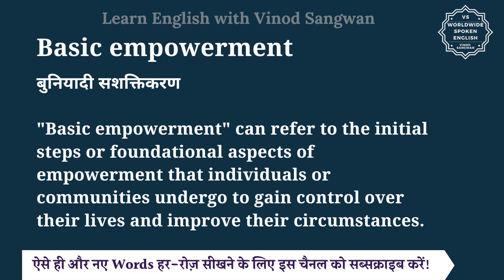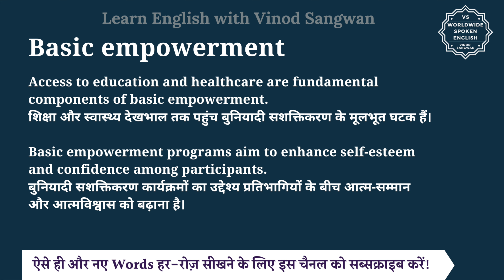Basic empowerment meaning in Hindi | Basic empowerment ka matlab kya hota hai | English to hindi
इस वीडियो में आप Basic empowerment का हिंदी में मतलब समझेंगे और साथ में Basic empowerment का pronunciation भी सीखेंगें यानि की आप Basic empowerment के अर्थ के साथ साथ ये भी सीखेंगें की Basic empowerment को कैसे बोले या Basic empowerment को बोलने का सही तरीका क्या है |

तो बस एक मिनट में सीखिए Basic empowerment को|
Let’s learn Hindi Meaning of Basic empowerment in detail.

Basic empowerment का हिंदी में अर्थ होता है
बुनियादी सशक्तिकरण

""Basic empowerment"" can refer to the initial steps or foundational aspects of empowerment that individuals or communities undergo to gain control over their lives and improve their circumstances.

Access to education and healthcare are fundamental components of basic empowerment.
शिक्षा और स्वास्थ्य देखभाल तक पहुंच बुनियादी सशक्तिकरण के मूलभूत घटक हैं।

Basic empowerment programs aim to enhance self-esteem and confidence among participants.
बुनियादी सशक्तिकरण कार्यक्रमों का उद्देश्य प्रतिभागियों के बीच आत्म-सम्मान और आत्मविश्वास को बढ़ाना है।

Basic empowerment को इन उदाहरणों से और अच्छे से समझ सकते हैं